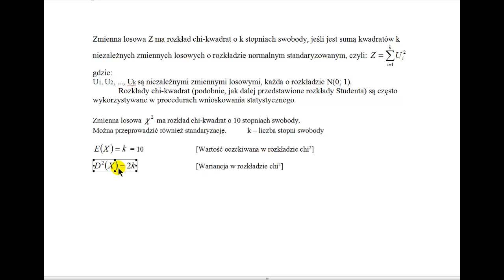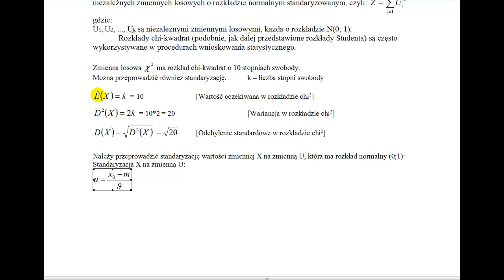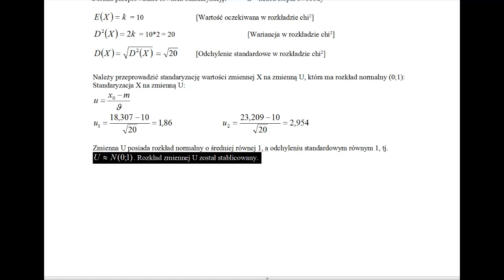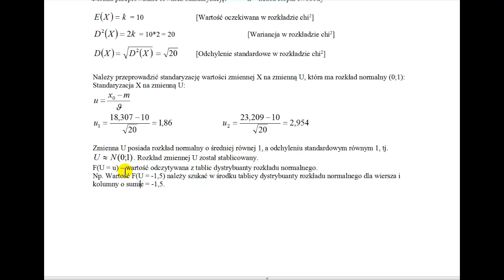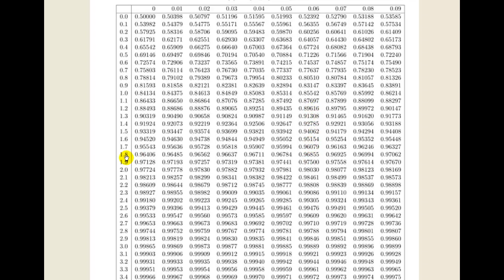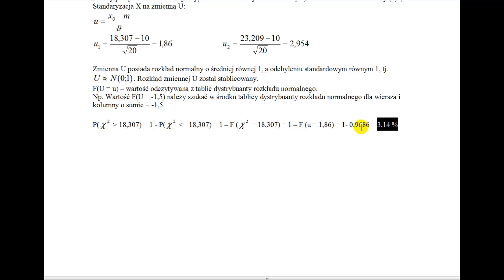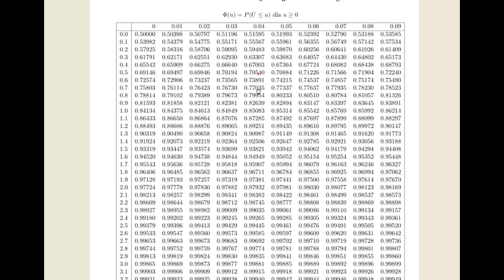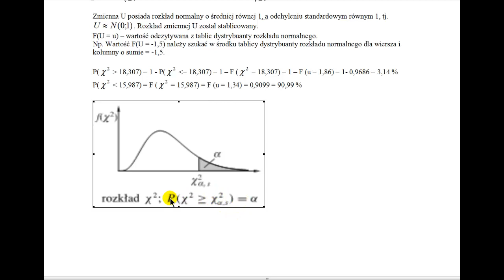Zmienna losowa - rozkład chi2 - parametry rozkładu standaryzacja prawdopodobieństwo przedziałowe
Na filmie pokazuje, jak w rozkładzie chi2 wyznaczyć parametry rozkładu oraz jak bazując na standaryzacji wyznaczyć prawdopodobieństwo przedziałowe.

Omawiam w nim parametry rozkładu oraz techniki standaryzacji prawdopodobieństwa przedziałowego.

Jest to niezwykle ważna tematyka w ekonomii, ponieważ pozwala na dokładne określenie rozkładu prawdopodobieństwa zdarzeń i wykorzystanie ich do podejmowania decyzji biznesowych.

Zachęcam do udostępniania linku do mojego filmu na kanale korepetycji z przedmiotów ekonomicznych w serwisie YouTube, szczególnie na forach internetowych, gdzie mogą się pojawić studenci zainteresowani tematem. Dzięki temu, będziemy mogli dotrzeć do większej liczby osób i pomóc im w zrozumieniu złożonych zagadnień matematycznych związanych z ekonomią.